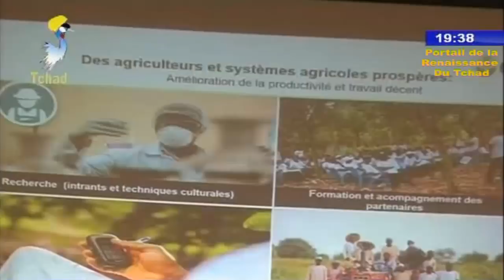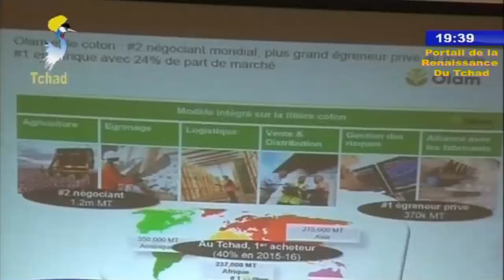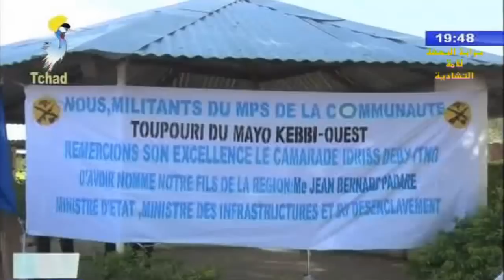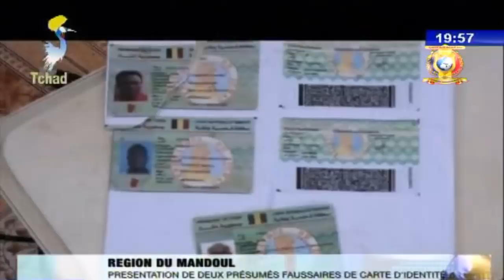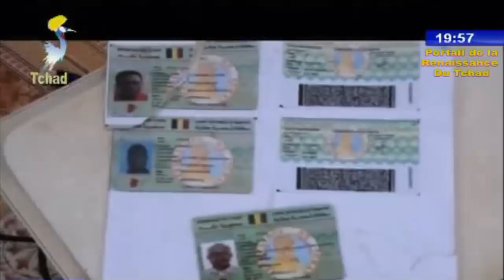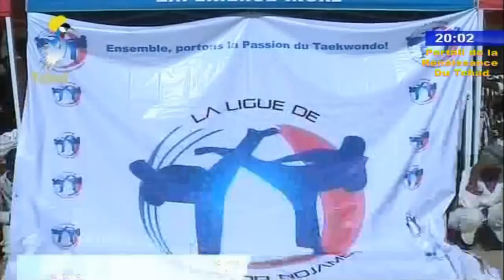LE GRAND JOURNAL DE TELE TCHAD DU 04 JUIN 2018